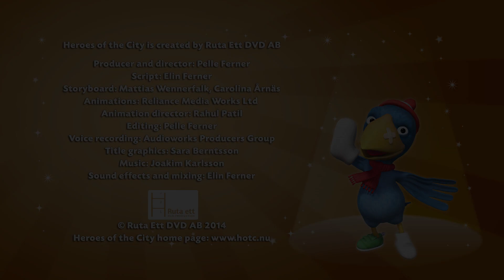Ollie Ongeluk | Helden van de Stad | Nederlands | Volledige Afleveringen | Voertuigen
Deze film is geschikt voor jonge kinderen.

Helden van de Stad is een televisietekenfilm over reddingsvoertuigen in een klein dorpje waar iedereen een held kan zijn!

Volg de fantastisch spannende avonturen samen met de vriendjes in het dorp. Ontmoet Paulie de Politie-auto en Fiona de Brandweerwagen terwijl zij de dorpsbewoners helpen bij het opsporen van dieven en bij het oplossen van de vele mysteries die voorkomen in het anders zo rustige dorpje. Je zal ook Calamity de Kraai leren kennen, de vogel met de meeste pech.

Helden van de Stad benadrukt genegenheid en hechte vriendschap en wat er bereikt kan worden door elkaar te helpen. De tekenfilm is voornamelijk gericht op kinderen met de leeftijd tussen 2-6 jaar.